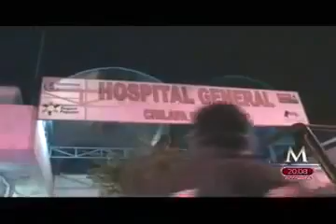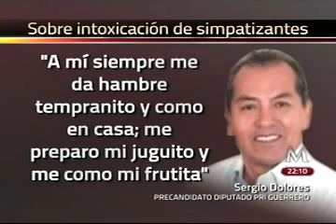ACARREADOS SE ENFERMAN POR TORTAS EN MAL ESTADO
Este video es de hace unos años, pero nos muestra  que los pobres acarreados ni durante las campañas se lo pasan bien.

La torta les duró unos minutos, el malestar un poco más, y el mal gobierno, ese dura unos años, hasta que se repite el proceso.

¿Por qué ya no hay políticos con propuestas enérgicas? ¿Por qué incluso los diputados intentan prometer cosas que no pueden hacer?

Sale más barato hablar al pueblo y dar buenas propuestas que gastar a lo bruto en chunches para la campaña, pero lo primero requiere INTELIGENCIA, cosa que la gran mayoría de políticos dejó de lado.

El video, según el canal de Youtube de Milenio, data del 8 de febrero de 2012. Puede que algunos haga reir, pero también hay que reflexionar.